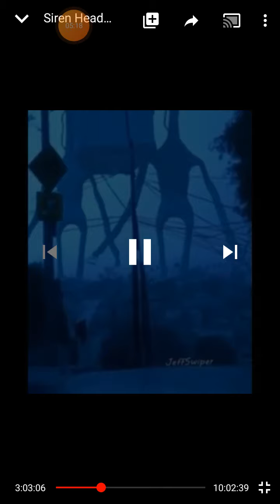Rod rid srien head dince